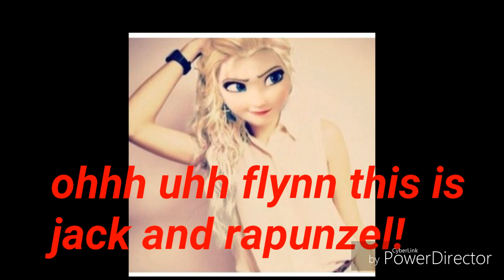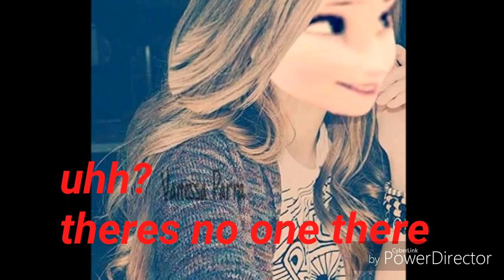Jelsa in highschool part 4 collab with crystal zoey